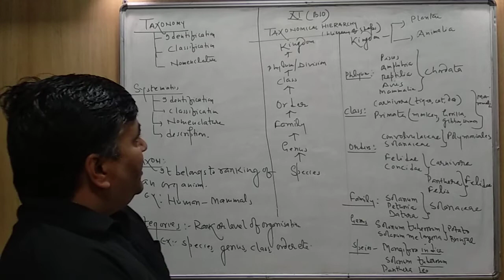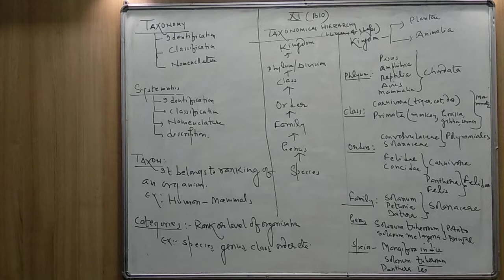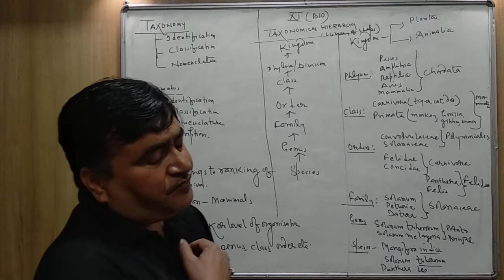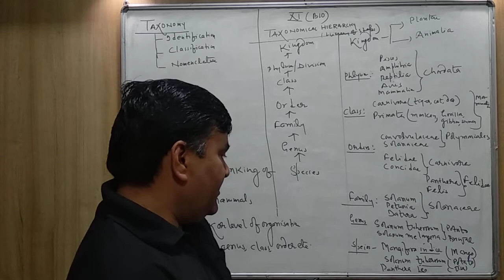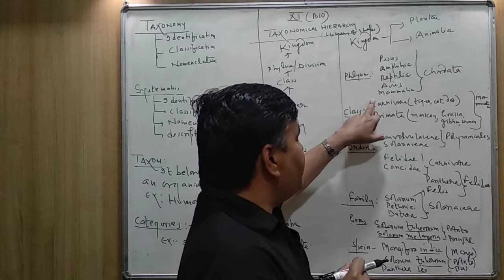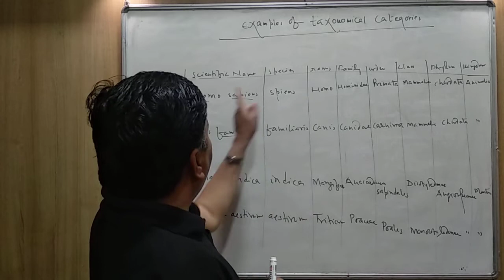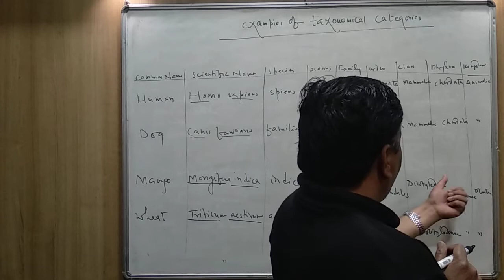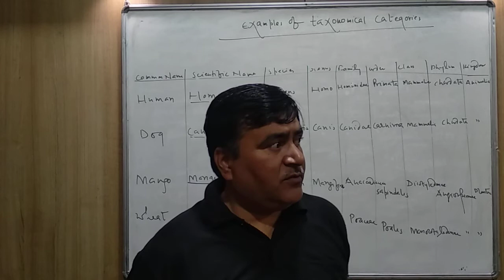Taxonomy and Taxonomical Hierarchy || Class XI Ch:01 The Living World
This is the third lecture of the first chapter of class XI i.e The Living World. It has a detailed explanation on Taxonomy & Taxonomical Hierarchy. It will be very beneficial for class 11 Biology students.

It is expected that you all are following each and every lecture lecture from the start of any chapter. For your ease different playlists have been created for different chapters.